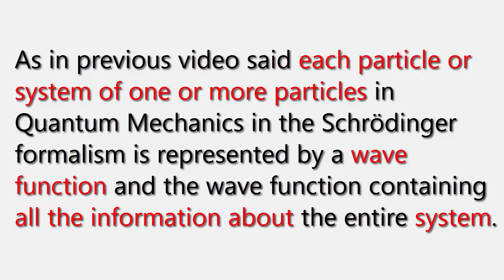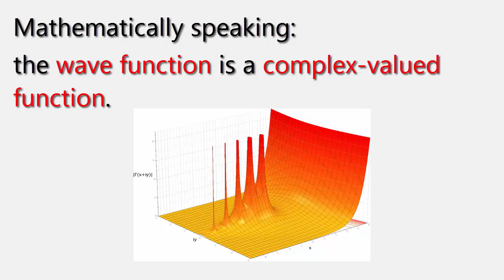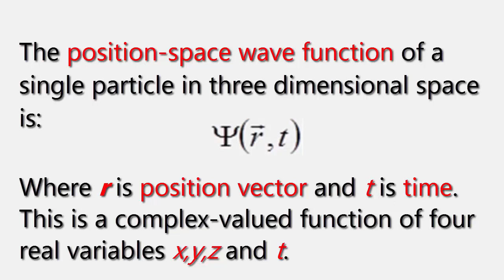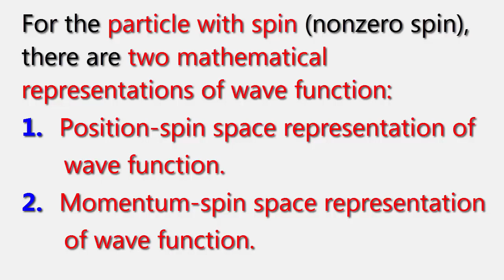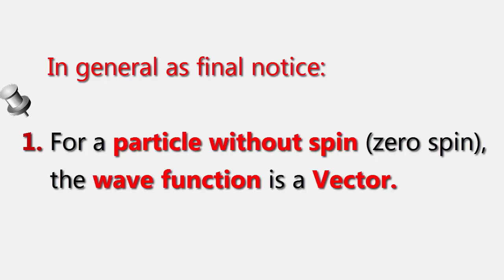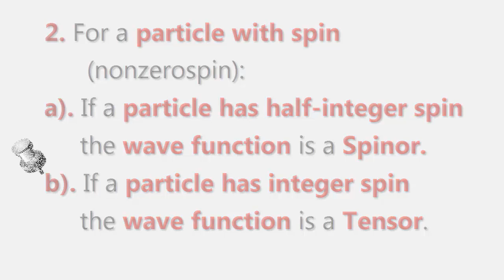Quantum Mechanics - Wave Function Part 2: Representation of a wave function.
In this video we are going to describe the representation of wave function a particle without spin (zero spin) and with spin (nonzero spin).